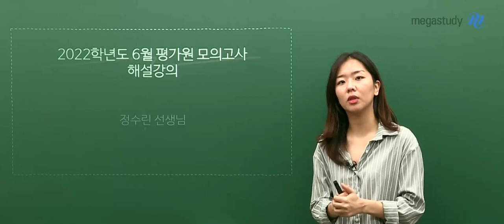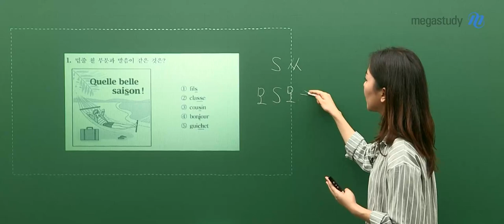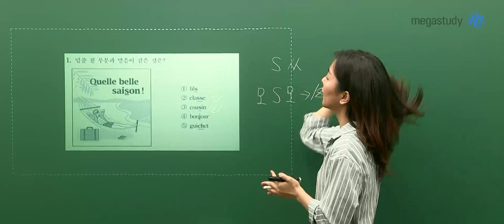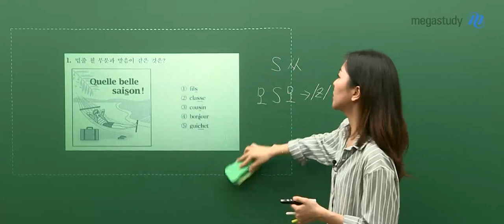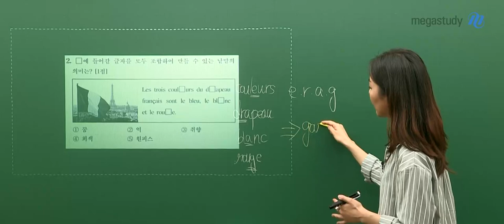[메가스터디] 제2외국어 프랑스어 정수린 쌤 - 2022학년도 6월 모평 제2외국어 프랑스어 해설강의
차근차근 배워가는 프랑스어!
정수린 선생님의
2022학년도 6월 모평 제2외국어 프랑스어 해설강의입니다.

정수린 선생님에 대해 더 알고 싶다면?